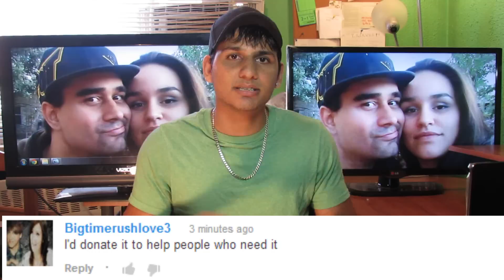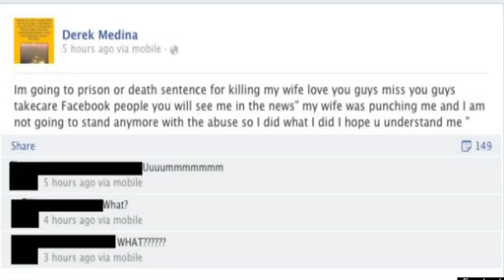Mother Caught Breast Feeding In Public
A woman at the Burleson Recreation Center south of Fort Worth was nursing her 16-day-old daughter when another woman who works at the center approached her, twice, to cover up while feeding the child. The second time her husband recorded the instance and the video has since gone viral.